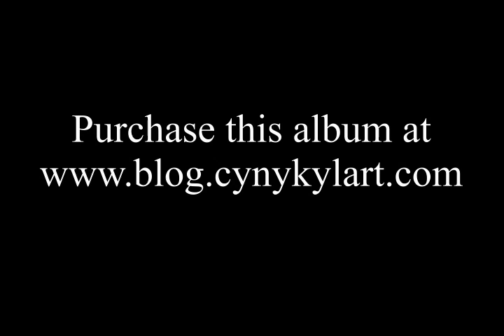Skeletons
By Fyrce Muons from the 1997 Cynykyl Records album Tweak!